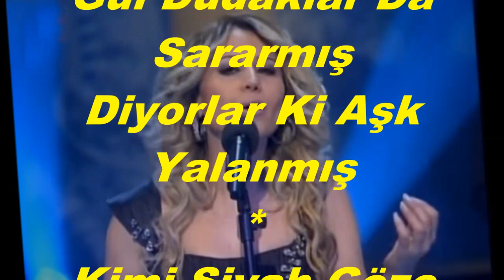Ceyda OKAN-Senelerce Aşkı Anmış Mahsun Kalpler Hep Aldanmış (HİCAZKÂR)R.G.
SOLİST:
*CEYDA OKAN*
VİDEOYU YAPAN
*RECEP GAYRETLİ*
GÜFTE:  ---
BESTE:  SABRİ SÜHA AHSEN
USUL:    CURCUNA
MAKAM: HİCAZKÂR
Senelerce Aşkı Anmış
Mahsun Kalpler Hep Aldanmış
Gül Dudaklar Da Sararmış
Diyorlar Ki Aşk Yalanmış
Kimi Siyah Göze Yanmış
Kimi Kumral Saça Kanmış
Tutulanlar Hep Aldanmış
Aşkı O Kız Oyun Sanmış
Hem Aldatmış Hem Aldanmış
En Sonunda Yalnız Kalmış